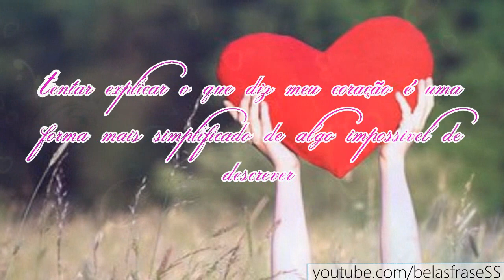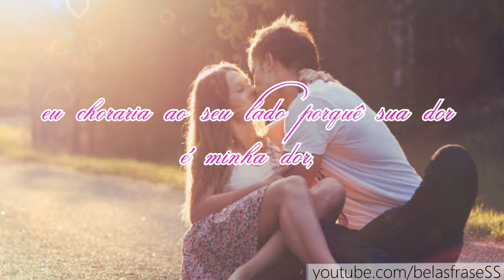Bela Mensagem De Amor - EXPRESSÃO DO MEU AMOR || EU TE AMO